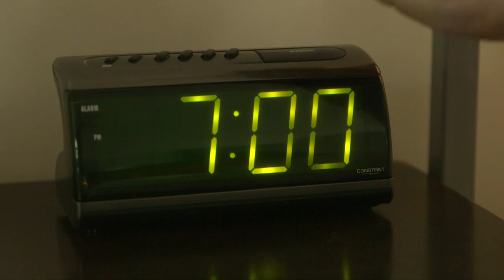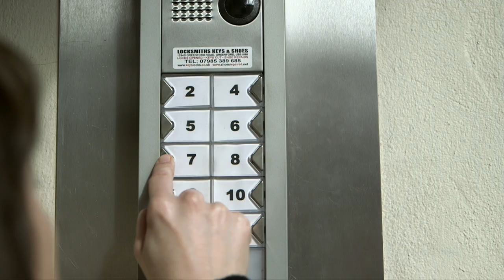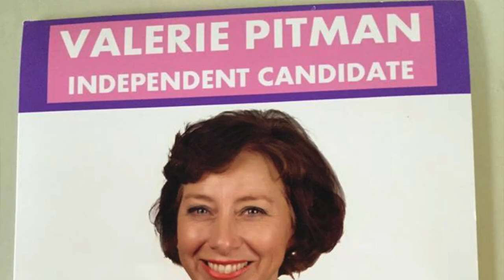BBC DOCTORS - SARAH MOYLE - HERE SHE IS - Season 1 - Episode 2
HERE SHE IS Season 1 Episode 2 SARAH MOYLE
A NEW chat show with a difference 'Here She Is' has CHAT, SKETCHES, STAND UP, CELEBRITY GUESTS, SONG, DANCE and of course The Rostess with The Mostess, TIMMY ALEXIS CARRINGTON WARD!Special Guest Star SARAH MOYLE, with DAVID DEX DEXTER MASSEY.